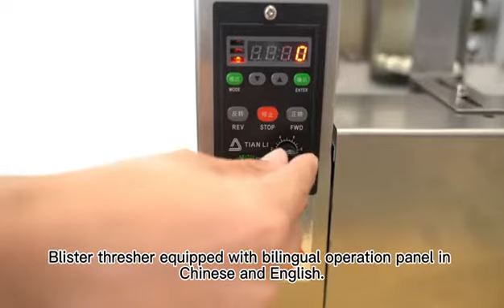SINOPED deblister machine